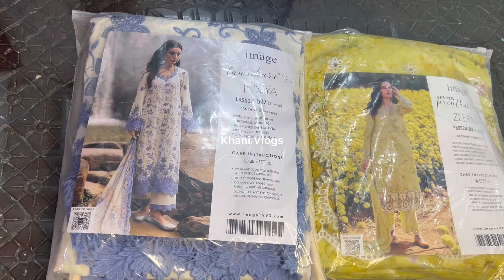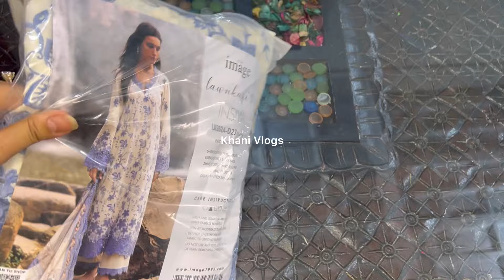Image Lawn Hit Code Shopping Haul 2024||Most Demanding Article